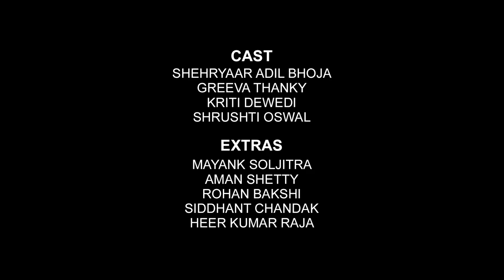FAUST | Short Film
An intoxicated man meets a stranger in his bathtub. The stranger offers him a deal at a grave cost.

A short film written and directed by Arshad Bhoja, cinematographer Parth Trivedi.